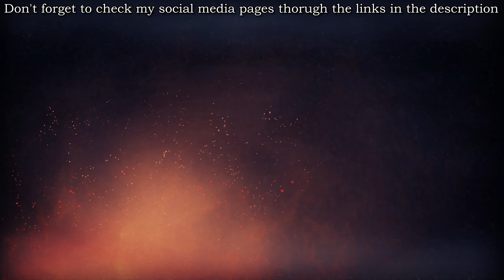Certified Ammo Racker | KV-1 L-11 | Kill Compilation | War Thunder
📌 𝐀𝐁𝐎𝐔𝐓 𝐓𝐇𝐈𝐒 𝐕𝐈𝐃𝐄𝐎 :
✒️Join me in this short video of War Thunder where the heavy tank KV-1 L-11 ammoracks quite a few tanks causing massive explosions as a result of the ammoracking,just as  the video suggests the tank/tanks and the type of this video;Certified Ammo Racker | KV-1 L-11 | Kill Compilation | War Thunder.
✒️"Certified Ammo Racker" it's just another title;a title for a title for this video that has direct connection to the game and/or what's happening in the game.

✒️Please note that the crew voice of this tank is speaking german language,due to having the national crew voice option activated by me.

📌𝐒𝐎𝐌𝐄 𝐍𝐎𝐓𝐄𝐒:
✒️This video contains the replay of a battle i've entered,in case you didn't knew it.

✒️Now,if you are wondering why in the game my name is Force_SG,that's because of my first/main YouTube channel where i have the name as Force - Strategy Gaming;i use the name/nickname Force_SG basically in a lot of  games,especially in the games on mobile devices.
I took the time to explain this in case there's any confusion because of the name.

✒️Please note that this channel is my second YouTube channel;you can find my first/main channel,here in the description.